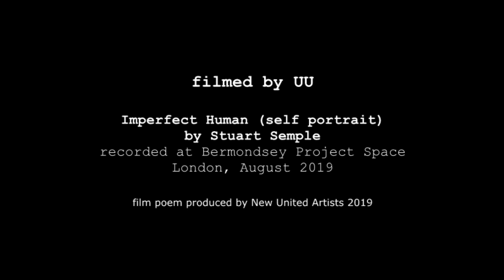Save Me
A short poem about the hidden demons of little hours. Jude Cowan Montague is an Artist, Poet & Broadcaster. Check THE NEWS AGENTS / Resonance FM 104.4    Sat 2.30pm-3.30pm